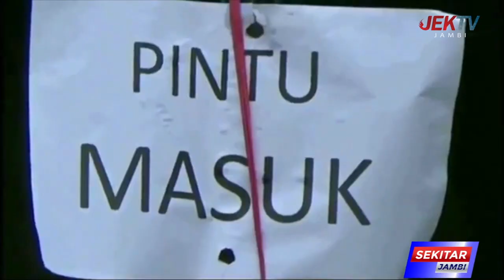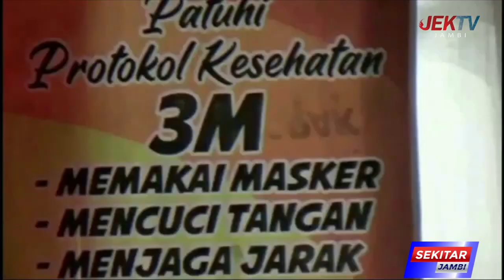PEMILIHAN KEPALA DESA SERENTAK